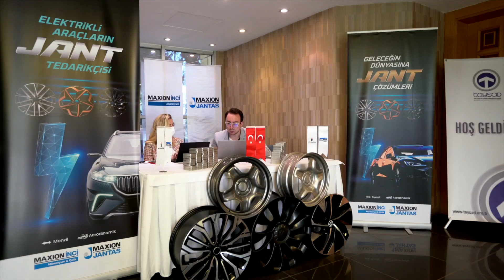TAYSAD Elektrikli Araçlar Günü - Manisa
Elektrifikasyon alanındaki dönüşümün tedarik sanayine olan etkilerinin paylaşılması ve bu alandaki çalışmaların artırılması amacıyla ilkini geçen yıl Kocaeli’de gerçekleştirdiğimiz “TAYSAD Elektrikli Araçlar Günü” etkinliğimizin ikincisini de yine yoğun bir katılımla Manisa OSB’de düzenledik.

TAYSAD Başkan Yardımcısı Berke Ercan’ın açılış konuşmasıyla başlayan etkinliğimizde; Arsan Danışmanlık kurucu ortağı Yalçın Arsan, İnci GS Yuasa Ar-Ge Merkezi Bölüm Müdürü Sibel Eserdağ, Karsan Ar-Ge Direktörü Barış Hülisioğlu ile Otomotiv Teknoloji Platformu Direktörü Ernur Mutlu sunumları ve anlatımlarıyla yaşanan dönüşüm süreci hakkında ayrıntılı bilgiler verdi.

Katılımcılarımızın elektrikli araçları inceleme ve test etme imkanı da bulduğu etkinliğimizin gerçekleştirilmesinde katkısı olan herkese çok teşekkür ediyoruz.